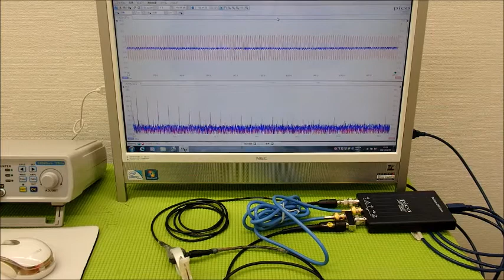‹メガヘルツ›の超音波発振制御技術 ultrasonic-labo